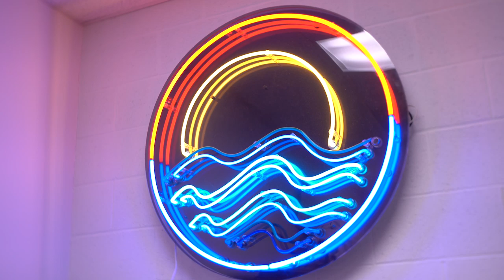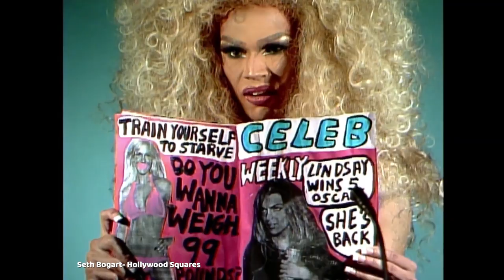Video Explorers: Jennifer Juniper Stratford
LZX Presents: Video Explorers, a new series of interviews with artists who use video synthesizers. In this episode, Johnny Woods travels to Los Angeles to talk to JJ Stratford, artist, director, and proprietor of Telefantasy Studios.